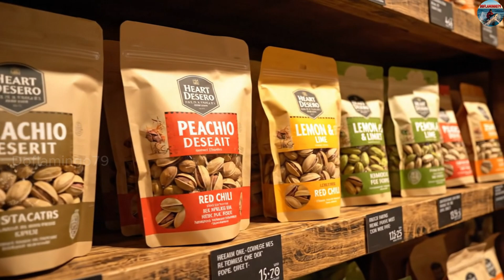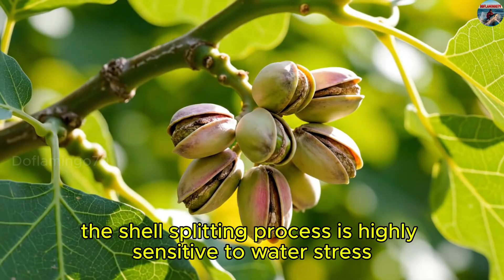Pistachio Farming Journey 🌱 From Planting to Harvest | Modern Agriculture & Technology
Explore the full journey of pistachios — from planting and growing to modern harvesting and processing. 🌾 Discover how advanced farming machines and smart agricultural technology boost pistachio production and profits in California.

Stay till the end to see every step of this fascinating process — from seed to delicious nut!